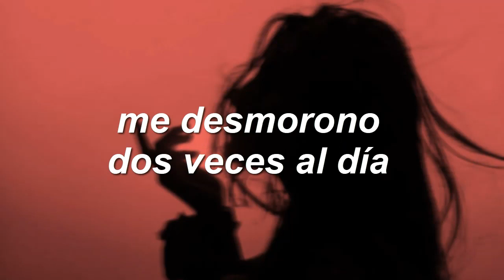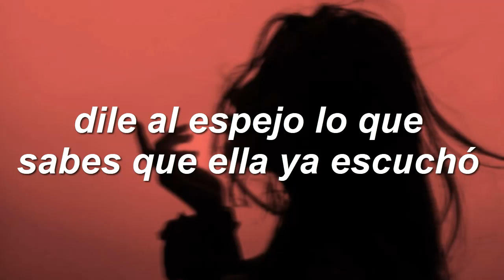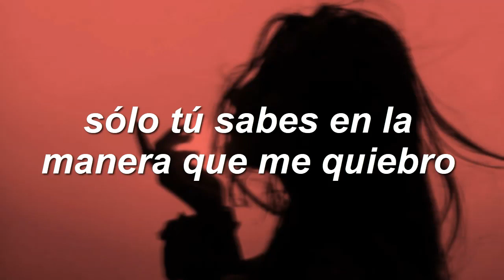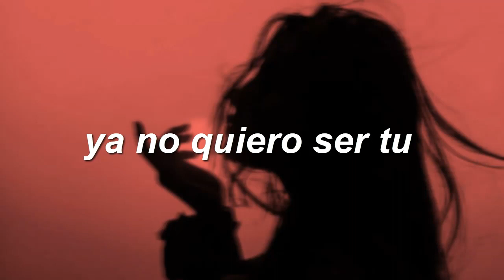Billie Eilish - idontwannabeyouanymore (Español)